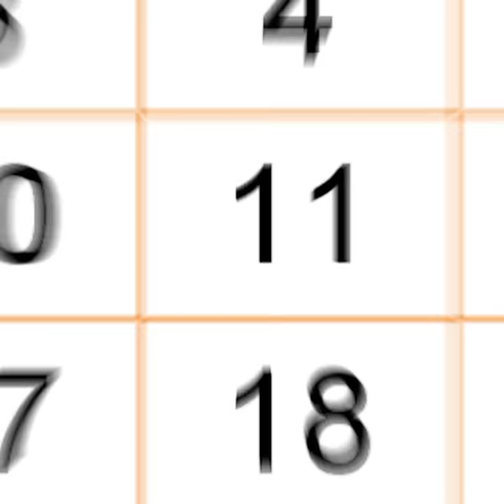Allah ki Laathi or Gullu Butt || Dr Affan Qaiser || Moral Stories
اللہ کی لاٹھی اور گلو بٹ۔